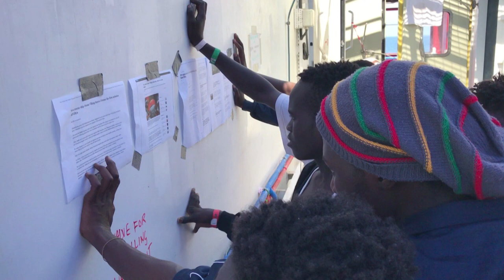Europa acuerda recibir a los 356 migrantes a la deriva en el "Ocean Viking" | AFP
Después de más de diez días a la deriva, un acuerdo entre países de la Unión Europea permitirá el desembarco de las 356 personas rescatadas por el "Ocean Viking", un alivio para las organizaciones humanitarias SOS Mediterranée y MSF, que se estaban quedando sin víveres.